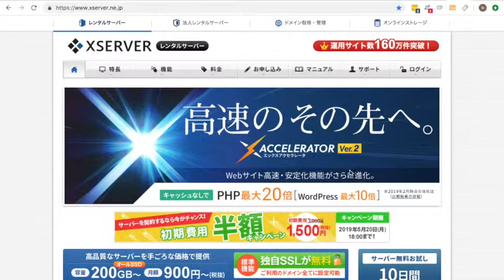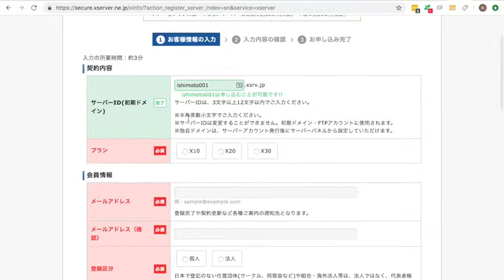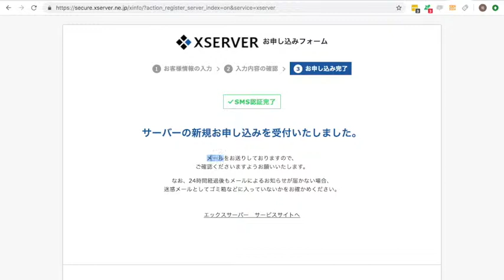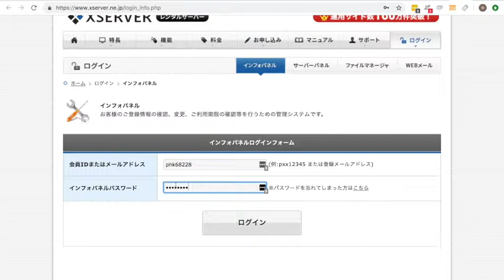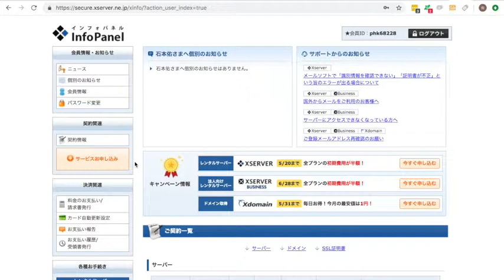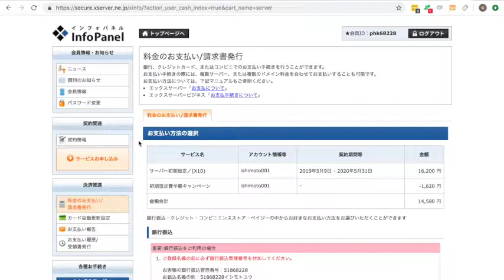エックスサーバの登録方法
《LINE@登録で３大特典＆限定情報をお届けします》

【３大特典】３つの限定特典プレゼント
１．【実話】普通の会社員がどうやって脱サラもして月収100万円達成できたのか？PDFプレゼント！
２．ネットビジネス初心者のための教科書！
３．アナタが成功するためのオンライン相談会(２時間)

1992年生まれ、石川県出身。
田舎に暮らしていると全然情報も入ってこないし、挑戦しようにも怪しいと足踏みしている人が同僚や友人に多かったので、まずは自分が行動して大丈夫なことを示したい想いでネットビジネスへ参入。
副業開始後1年半後に副業最高月収49万円を稼ぎ、ブラック部署の配置転換を蹴って脱サラ。
今では社会人、学生、主婦、フリーター。いろんな人に副業の可能性を伝え、稼げるようになるまで徹底指導をしている。